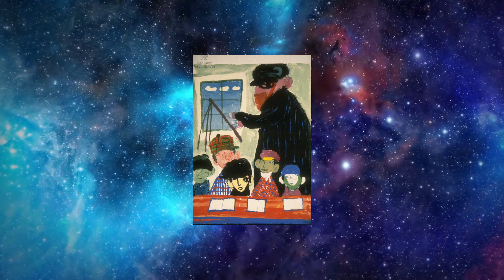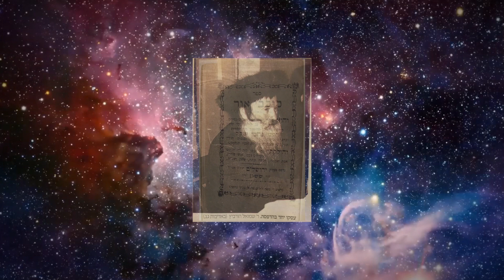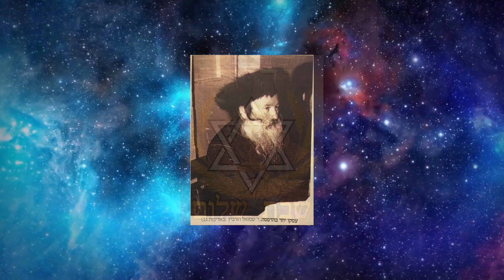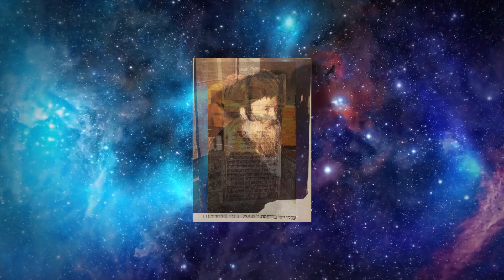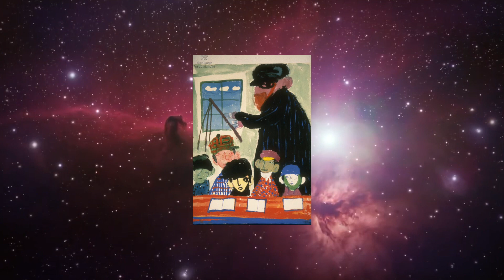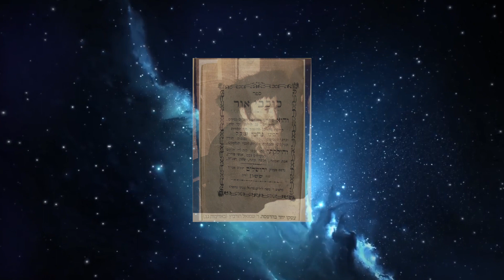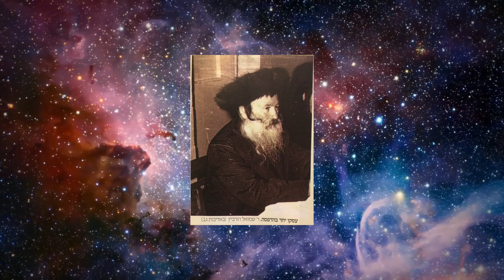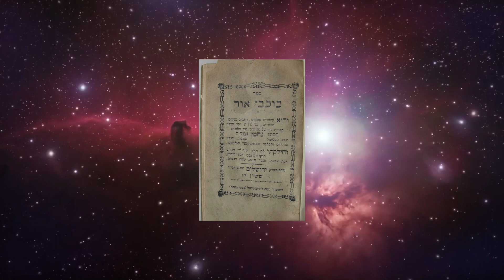The Merchant and the Poor Man